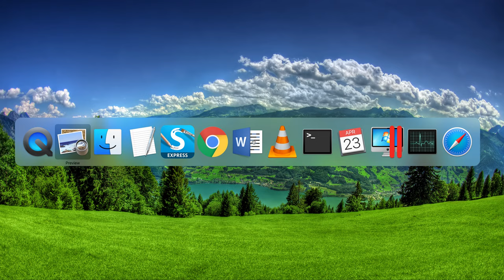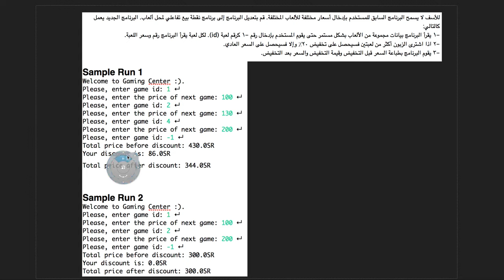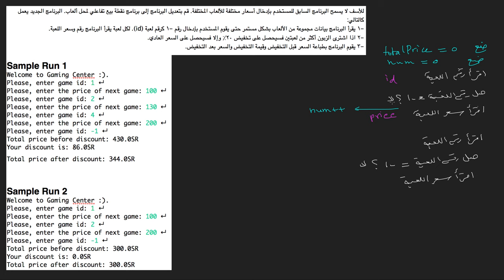تمرين : متجر الألعاب - 2